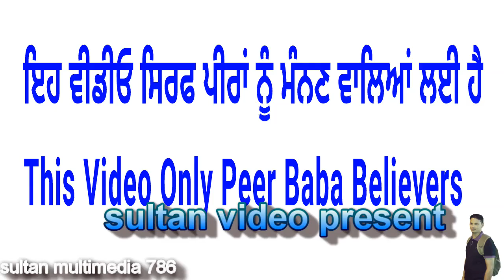ਗਰੀਬੀ ਦੁੱਖ ਨੂੰ ਦੂਰ ਕਰਨ ਦਾ ਅਸਲ ਗੁਰ ਮੰਤਰ - ਜਿਹੜੇ ਸੱਚੀ ਆਪਣੀ ਗਰੀਬੀ ਤੇ ਦੁੱਖ ਨੂੰ ਦੂਰ ਕਰਨਾ ਚਾਉਂਦੇ ਉਹੀ ਦੇਖਣ.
Is Video Vich Safal Hon De Asal Gur Mantar Bare Dasiya Giya Hai.